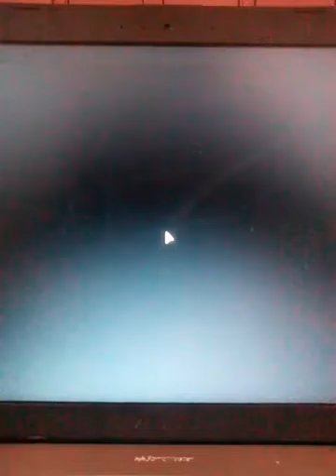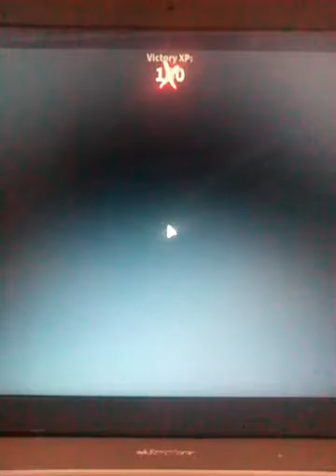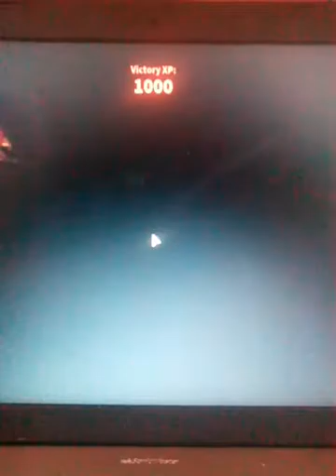Roblox-Murder Mystery 2 #1 JSEM MURDER!!!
duhší videjko